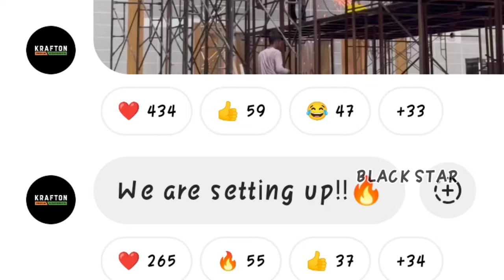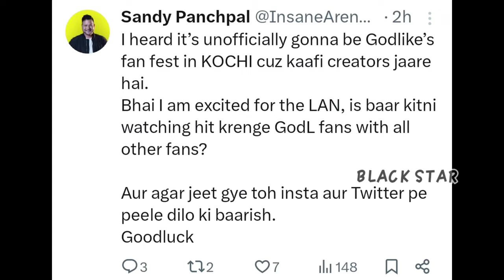GodLike Grind For BMPS Finals🚨 Punkk 1v3🔥 GodL Fan Fest In Kochi💛 Fans Support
Credit :- GRIND SCRIMS Fyxs